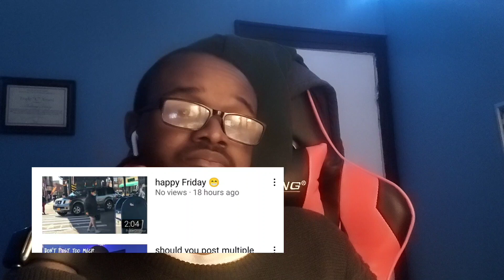Don't Be Scared 😳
It's your boy Anthony and if you haven't seen this video yet, make sure you check it out!

In this video, I talked about how you should start your channel and what you should do with it. Also I mentioned that you shouldn't Let Go What You Worked For! meaning that you shouldn't leave the audience that you've been willing to have for so long. I mentioned that we can support each other doing YouTube and creating videos.

No further a do,

If you have any questions or want to talk to me, follow your boy on instagram at,

Hope you enjoy the video and peace 🕊️.